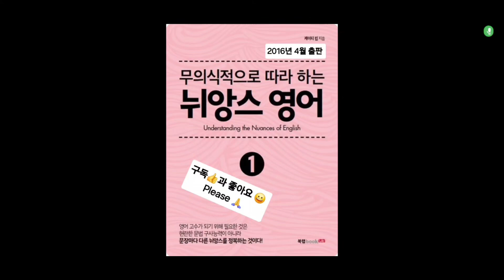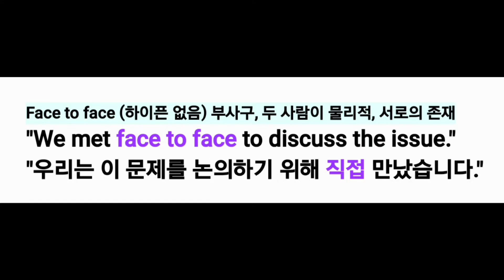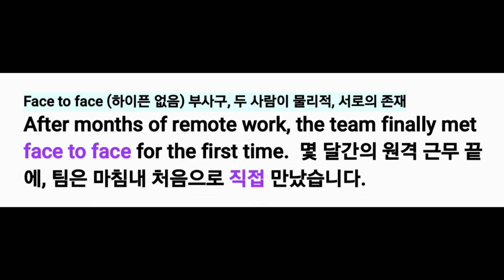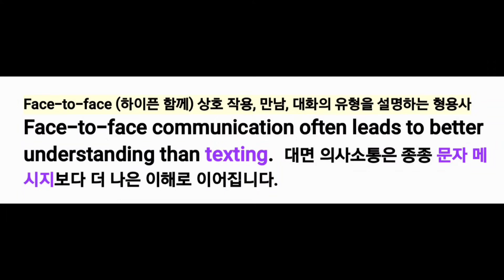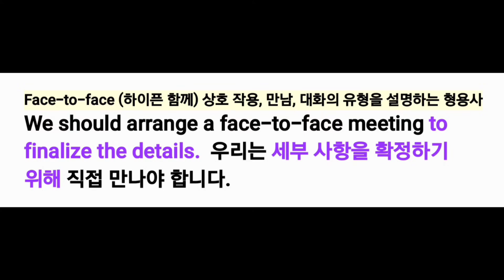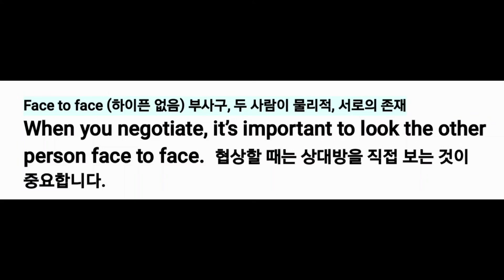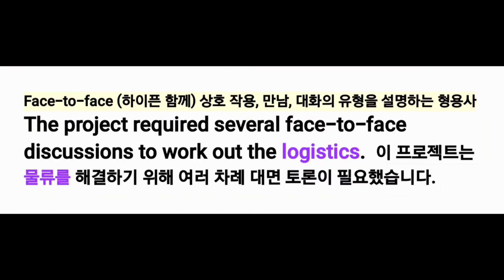📑 "직접" 2가지 표현: Face to face 부사구, 물리적 Face-to-face 형용사, 대화